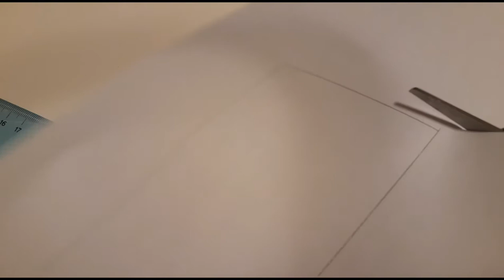무드램프 만들기 만들기ㅡ재미ㅡ램프-공작 - Turtle TV Presents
만들기ㅡ재미ㅡ램프-공작- Turtle TV Presents